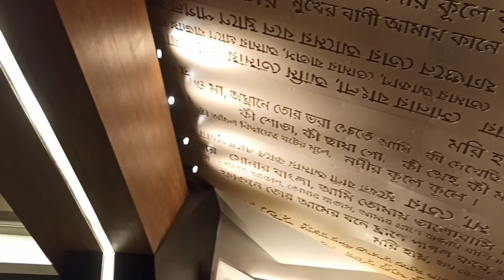A day @ Sony Square Mirpur with my Family💞 ......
See you all on next video👀
Till then take care 🤗
Love you 😘
BYE 😉